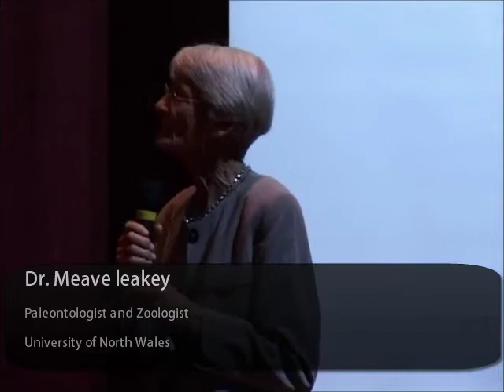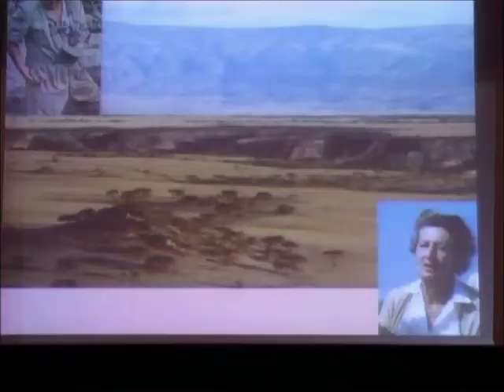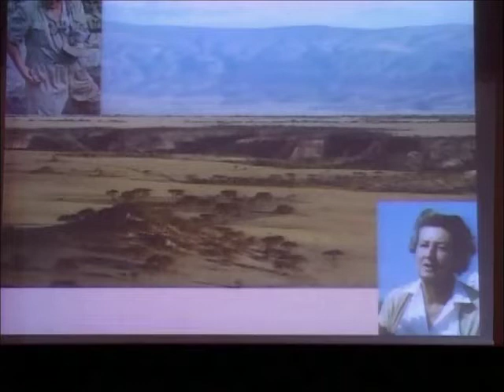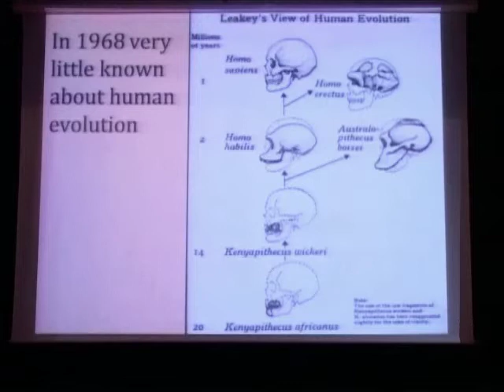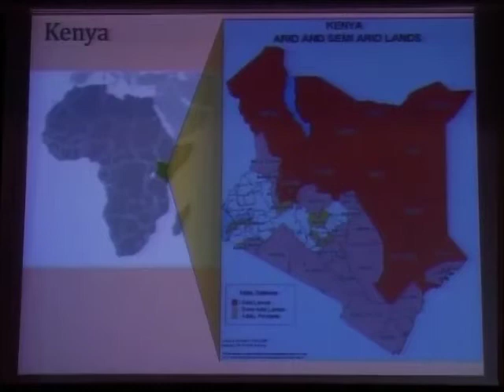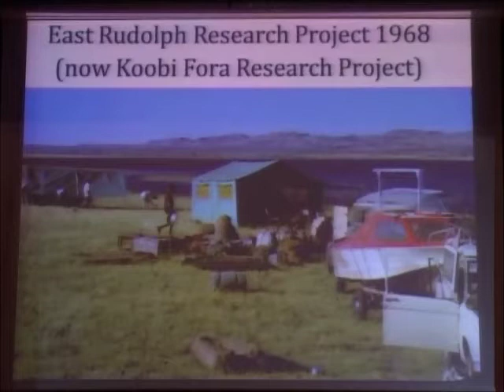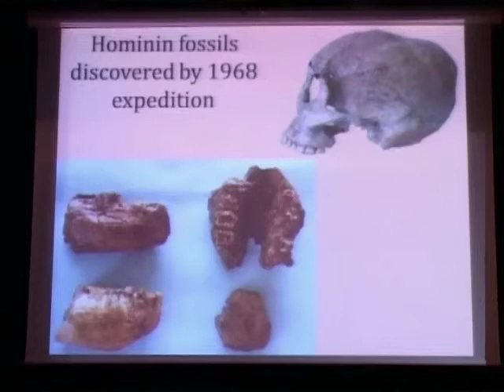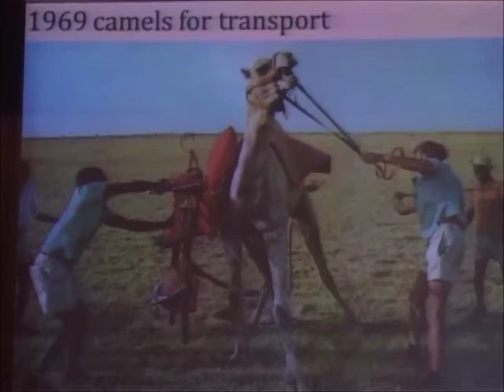My life in science - Part 1 of 4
"My life in science" By : Dr. Meave leakey
In this lecture Dr. Meave leakey  wil share her experience in research for over four decades in Kenya's Lake Turkana Basin. Spending her time on sites between 8 and 3 million years old, Dr. Leakey was part of a team that announced the discovery of a new genus and species of human ancestors.
Commenting on the lecture, Dr. James Mackin Provost of Abu Dhabi University said: "Paleontology has always been a vital and very interesting field that sheds light on our past and gives us a better understanding of how to shape our future. By hosting Dr. Meave Leakey, the matriarch of the anthropology Leakey family - and one of the most important scientists in the world over the last century.

About the speaker :
Dr. Meave Leakey was born Meave Epps in 1942 in London. As a child, she attended convent and boarding schools. She later attended the University of North Wales, where she earned a joint honours in Zoology and Marine Zoology. Her ambition at that time had been to become a Marine Zoologist. In 1965, however, she changed her focus and began to pursue a Ph.D. in Zoology. That same year, she had her first contact with the Leakey family; she took a staff position at the Tigoni Primate Research Centre, which was administered by Dr. Louis Leakey. She completed her Ph.D. in 1968.
In 1969 she returned to Kenya and was invited by Richard Leakey to join his field expedition investigating the newly discovered palaeontological site at Koobi Fora on the eastern shore of Lake Turkana. This was the beginning of a long-term involvement with the highly successful Turkana Basin research project. Meave married Richard Leakey in 1970. Their two children are Louise, born in 1972 and Samira, born in 1974.
In 1989, when Richard Leakey left his Directorship of the National Museums to take over the management of Kenya's wildlife, Meave became the co-ordinator of the National Museum's palaeontological field research in the Turkana basin. Since 1989, in an attempt to find evidence of the very earliest human ancestors, this fieldwork, under Meave's direction, has concentrated on sites between 8 and 3 million years old. In 1994, remains of some of the earliest hominids known were discovered at Kanapoi, a 4.1 Ma site to the south west of the present lake. These finds not only represent a new species, Australopithecus anamensis which is likely to be ancestral to Australopithecus afarensis (the earliest species of australopithecine currently recognised) but also provide secure evidence of bipedality at 4.2 mya. In March 2001, Meave and her colleagues announced the discovery of a new genus and species of human ancestor, Kenyanthropus platyops, which shows that Australopithecus afarensis (best known from the skeleton dubbed "Lucy"), is not the only contender for human ancestry.
Meave is currently a Research Professor at the University of Stony Brook in New York and is in charge of Plio-Pleistocene research for the Turkana Basin Institute. Meave worked at the National Museums of Kenya from 1969 until 2001 where she was head of the division of palaeontology for many years.
Since 1998, Dr. Meave has been co-leading paleontological expeditions ro northern Kenya with her daughter Dr. Louise Leakey.